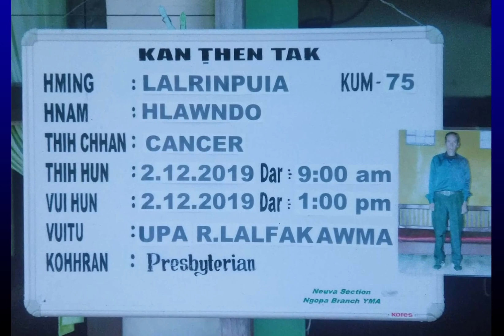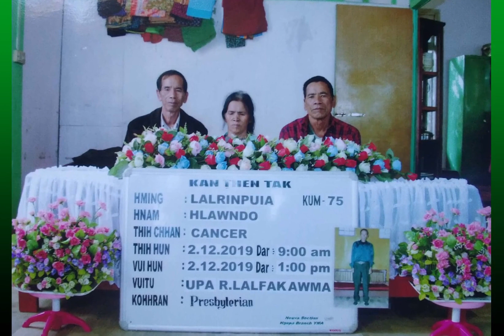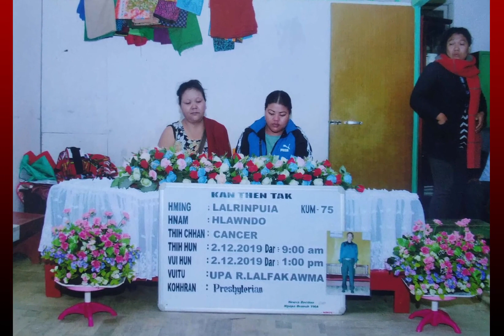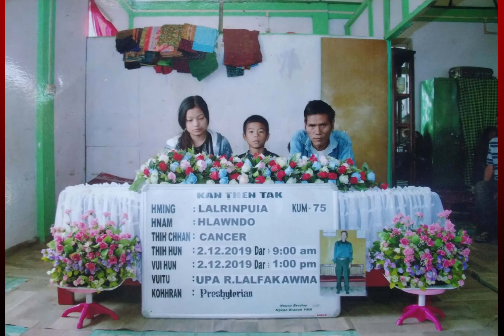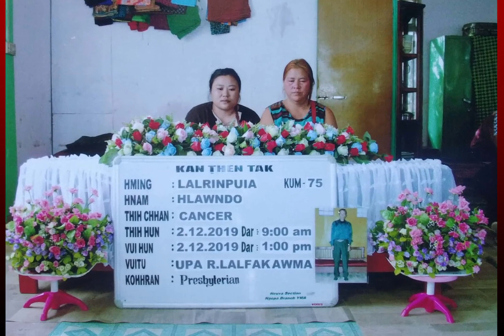Pu Lalrinpuia Hriatrengna Pual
He video hi Pu Lalrinpuia, Ni 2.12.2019 a boral, vawiin a boral champha pual a a faten hun an rawn buatsaih chu, Zanin Dar 5:43pm ah hian NCN Ngopa ah tihchhuah a ni dawn a, chumi rual a hmun dang dang a chhung khat laina ten an en ve theih na turin He channel ah hian kan rawn dah chhuak a ni e.